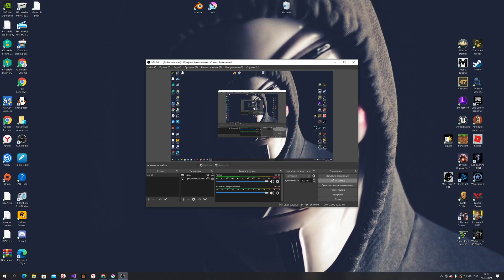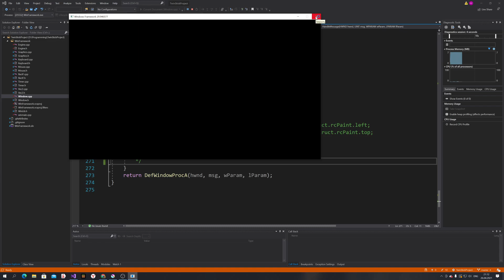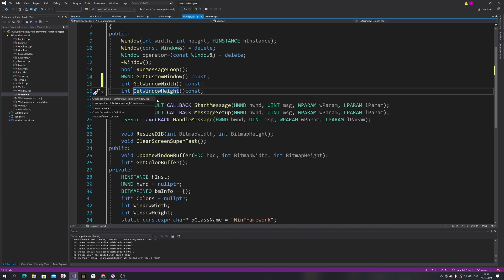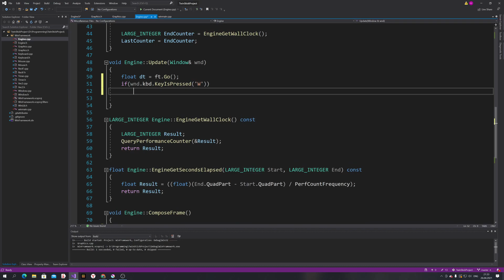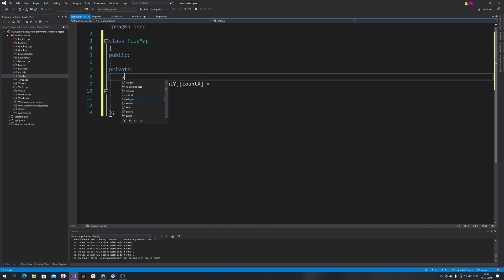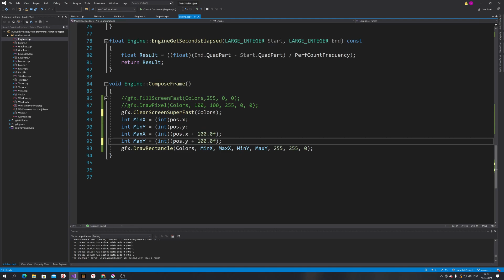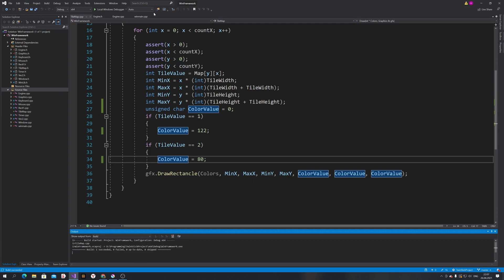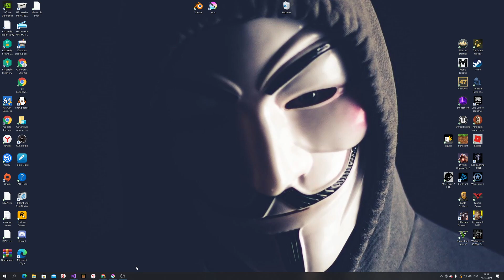Survive the Dawn: часть 001 Рисуем карту с тайлами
Друзья, в этих сериях мы будем разрабатывать игру в стиле True Lies на Sega, но в улучшенном варианте с добавлением RPG механики и современных возможностей. Узнаем много фишек, алгоритмов и подходов в программировании игр.